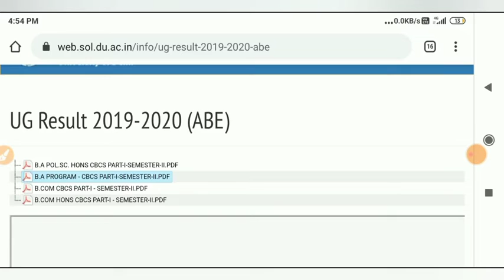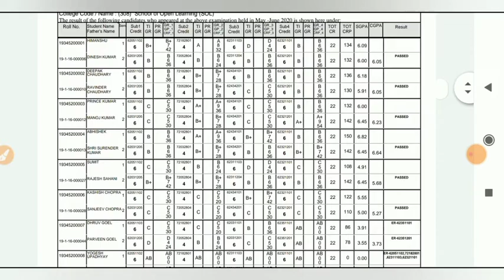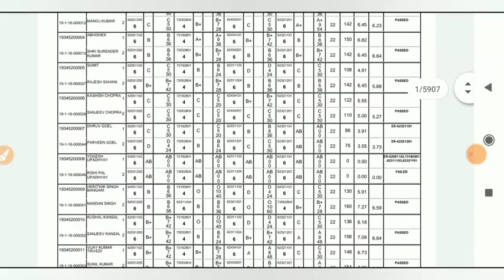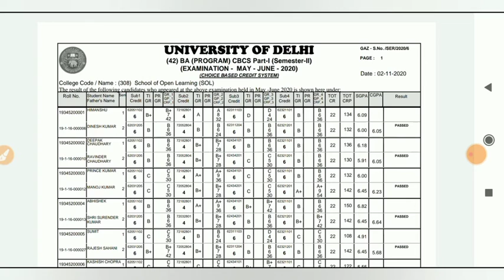How to check Du Sol assignment Result step by step ll Important video for sol students ll watch end